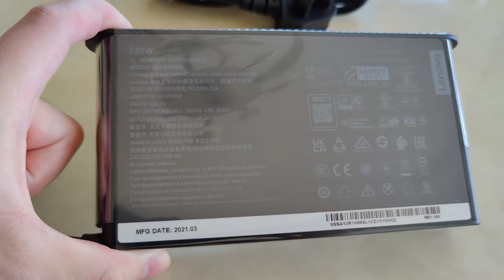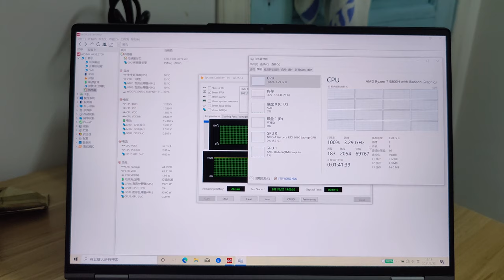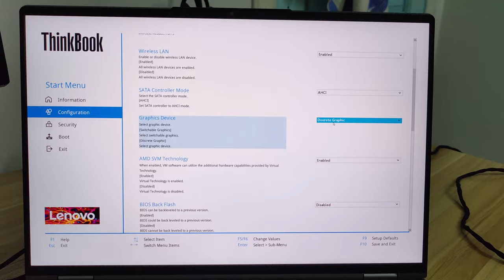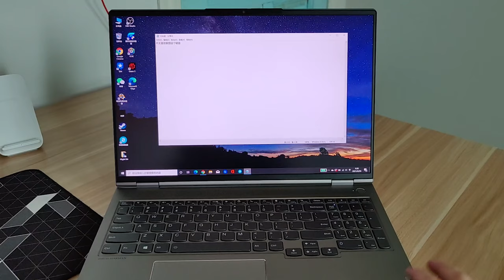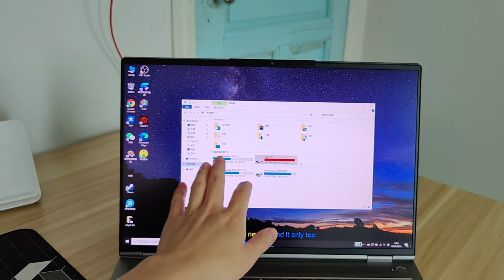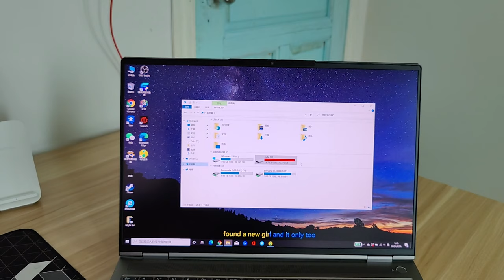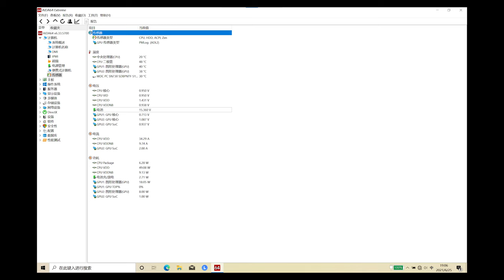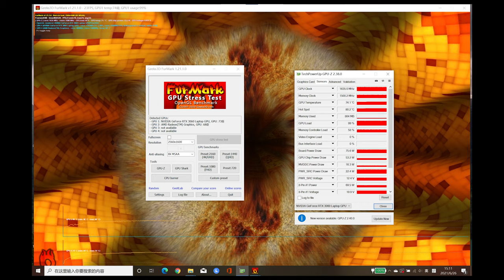Lenovo ThinkBook 16P 筆電開箱 | 5800H 16GB 3060 512GB 16:10